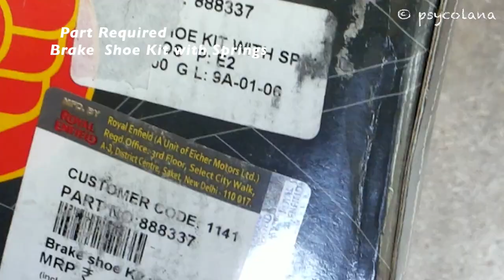How to Replace Rear Brake Shoe/Liner | Rear Tyre Removal | Royal Enfield Classic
please use proper personal protection before doing any repairs etc.
in this video i have covered rear tyre removal, rear brake shoe/liner replacement, chain tightening
👉Tools required :
-30mm, 24mm, 19mm, 13mm spanner or box wrench.
-Screwdriver.

👉Part required:
Original Royal enfield part
Brake shoe with spring
price :  aprox Rs. 252/-.

👉Other:
grease.
sandpaper.